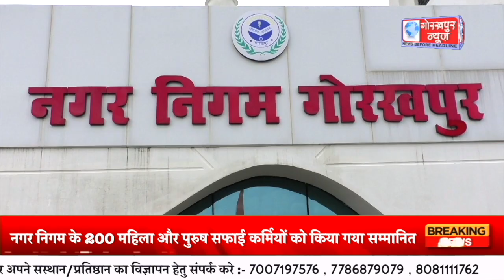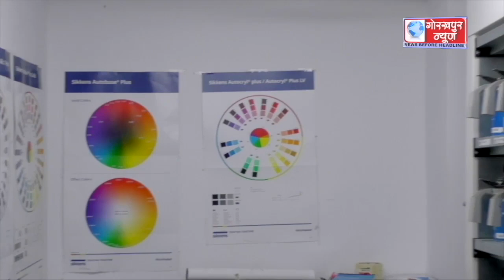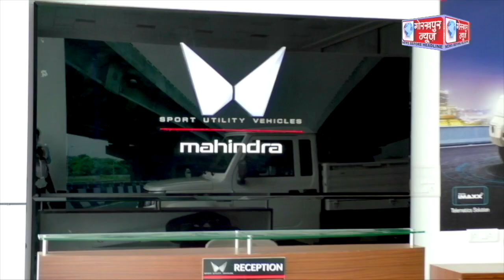GORAKHPUR NEWS - 02.10.02023